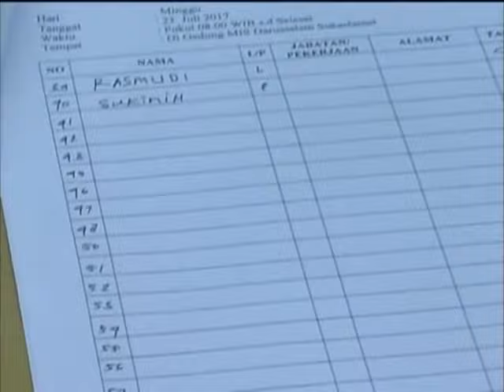001 kenaikan kelas dan pelepasan siswa kelas VI MI Darussalam Sukaslamet , 23 juli 2017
kenaikan kelas dan pelepasan siswa kelas VI MI Darussalam Sukaslamet , 23 juli 2017